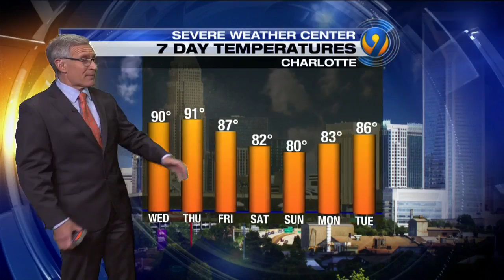Tuesday night's forecast with Chief Meteorologist Steve Udelson